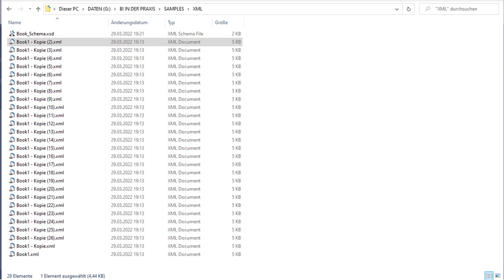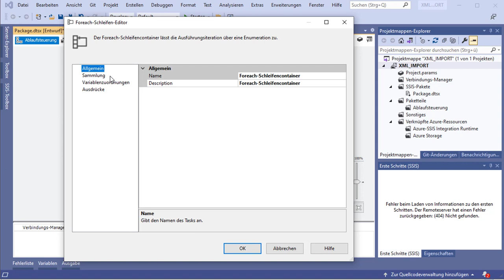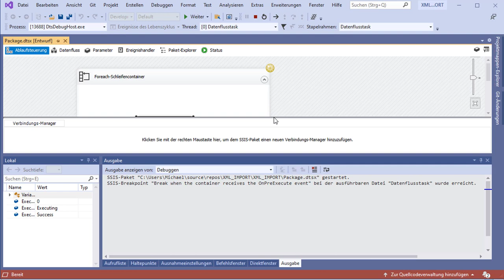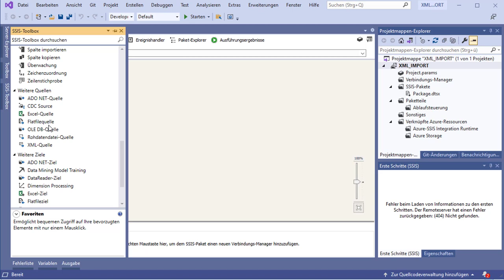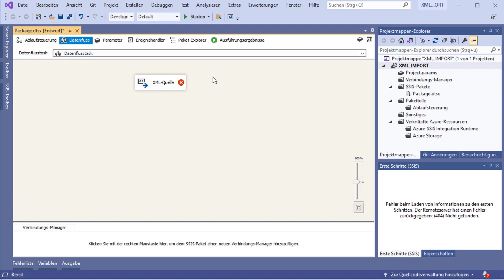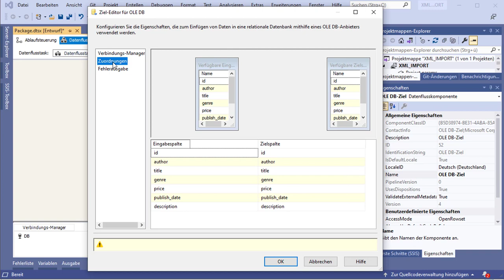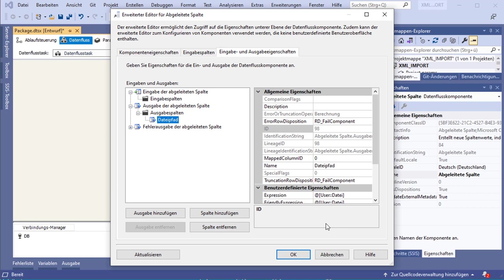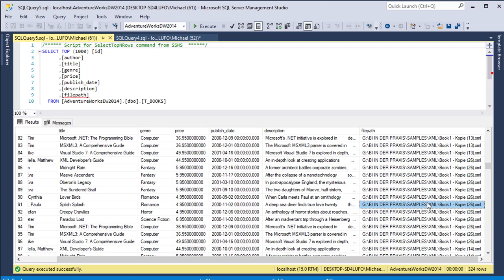Mehrere XML Dateien laden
Wie lassen sich mehrere XML-Dateien aus einem Verzeichnis automatisiert in den SQL Server als Tabelle importieren. Schritt für Schritt wird an einem Beispiel vorgestellt. Des Weiteren ist dieses SSIS-Projekt als Download verfügbar.